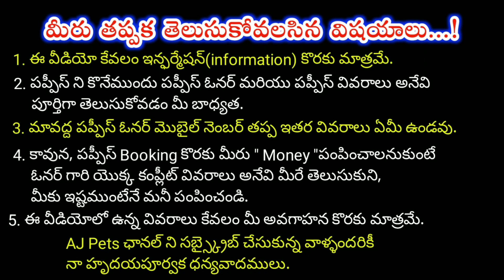top quality shihtzu puppies for sale in telugu/ 93980 45206 /aj pets